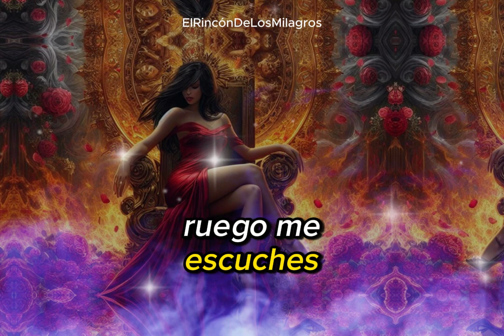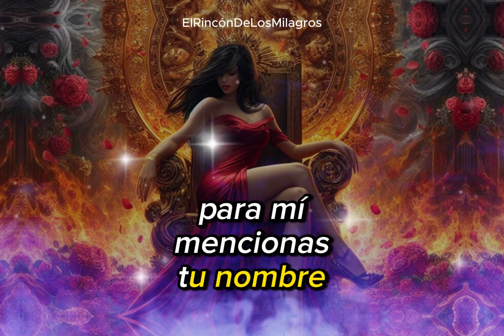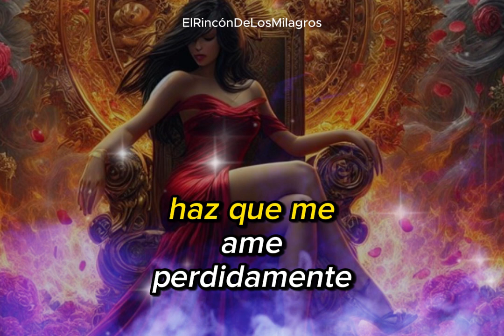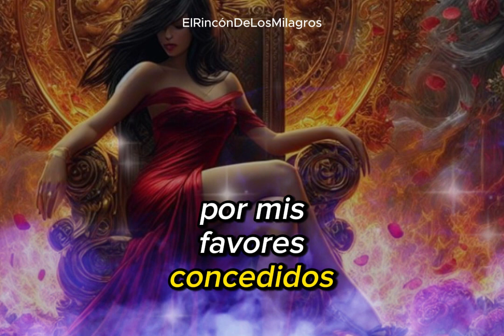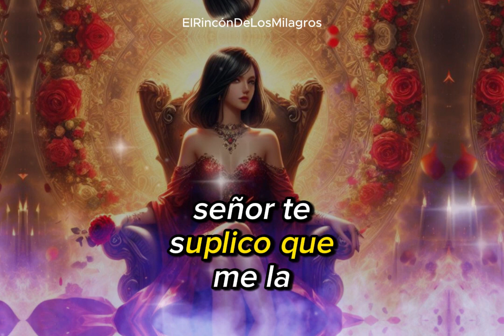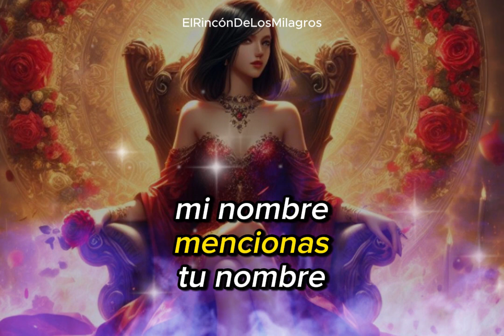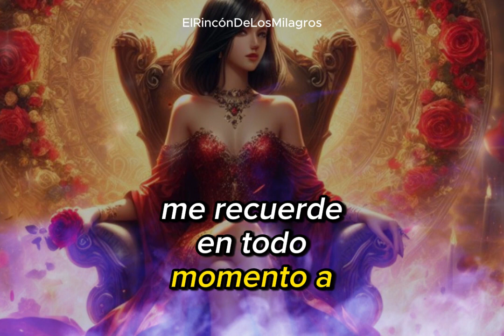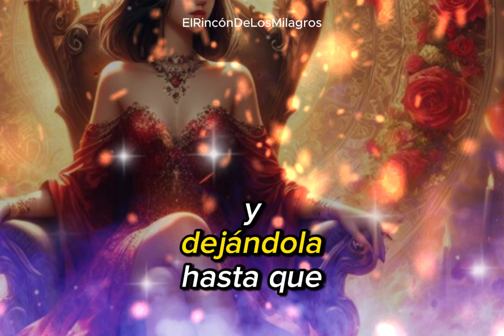ORACION DEL DESESPERO | CORRERA A BUSCARTE DE INMEDIATO DOMINADO Y DESESPERADO POR ESTAR CONTIGO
¡Bienvenidos! ¿Quieres dominar y desesperar por completo a tu ser amado para que corra a tus brazos? Lógralo de inmediato, solo escucha esta infalible oración en "El Rincón de los Milagros".

[Ave María]
Dios te salve, María,
amarre poderoso para traer el amor de vuelta,
oración fuerte y poderosa para el amor,
oración de amarre fuerte y definitiva,
te buscará antes de terminar la oración,
 oración de Maria Padilha das 7 encrucijadas,
oración para que alguien me ame,
 traer el amor de vuelta,
amarre amoroso,
oración muy pesada para traer el amor de vuelta en pocas horas,
oración para que él vuelva a amarte,
oración pesada,
 oración para que él te ame para siempre,
oración para que él me llame,
busque desesperadamente,
amarre amoroso,
oración para que el amor regrese,
oración  para traer o amor de vuelta,
oración  para traer de vuelta al amor,
busque desesperadamente,
oración  muy fuerte para que él te procure hoy mismo.

ORACION. SANTA ELENA PARA AMANSAR Y DOMINAR, ORACION A SANTA ELENA PARA DOMINAR A TU SER AMADO, ORACION PARA DOMINAR, AMARRE DE AMOR, ORACION PARA AMANSAR A TU SER AMADO, POMBA GIRA MARIA PADILHA DE LAS 7 ENCRUCIJADAS, POMBA GIRA MARIA PADILHA DE LAS ALMAS, PALOMA GIRA SIETE FALDAS, POMBA GIRA MARIA MULAMBO, EXÚ TRANCA RUA DE LAS ALMAS, EXÚ TRANCA RUA DE LAS 7 ENCRUCIJADAS, EXÚ CAVEIRA, EXÚ JOÃO CAVEIRA, EXÚ 7 ENCRUCIJADA, EXÚ MARABÔ, SAN CIPRIANO
ORACIÓN PESADA PARA TRAER EL AMOR DE VUELTA EM POCOS MINUTOS. UNA DE LAS MÁS PODEROSAS E INFALIBLES. ESTA ES UNA ORACIÓN PARA TRAER DE VUELTA A LA PERSONA AMADA EM POCOS MINUTOS. ES UNA ORACIÓN INFALIBLE Y ETERNA. LA PERSONA REGRESARÁ RASTRANDO Y COMPLETAMENTE ENAMORADA.

Dejará su orgullo
Oración infalible
Amor regreso
Regreso de amor
Amarre total
Amor-Regreso